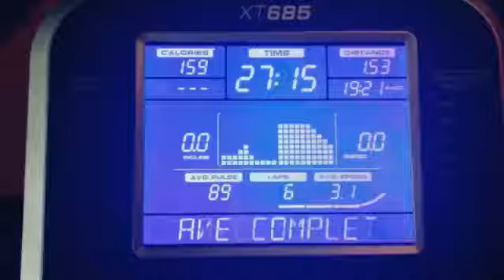100 Mile Challenge Week 8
Hey ya'll,
This is a recap of week 8 of the 100 Mile Challenge. I finally got my mojo back and I have been doing pretty well especially this week. Now it's time to play catch up!